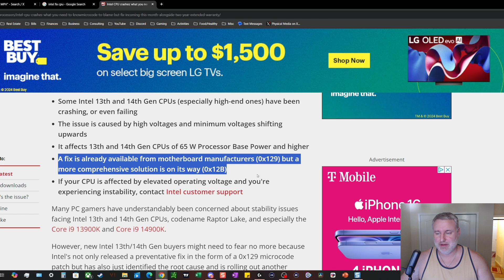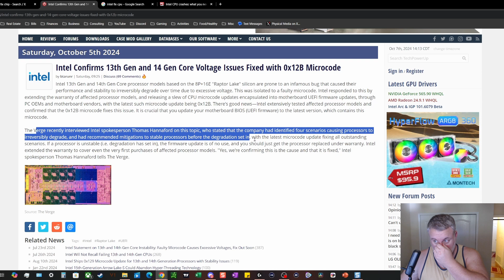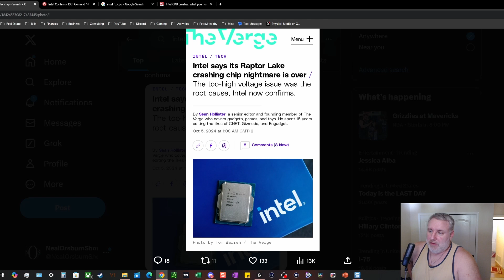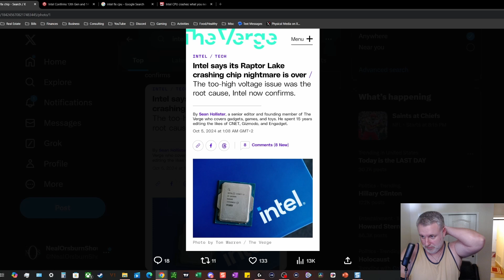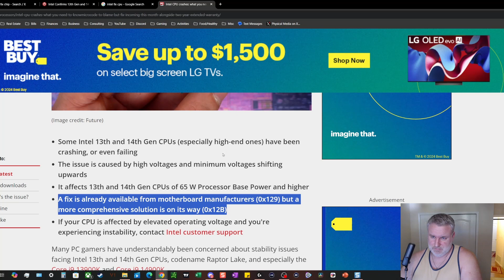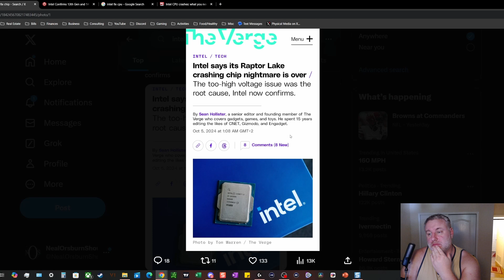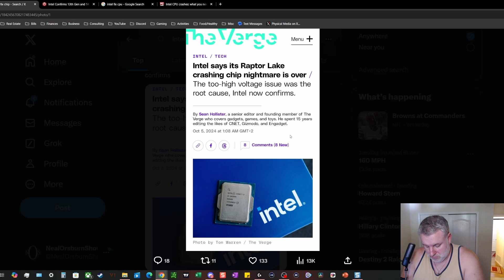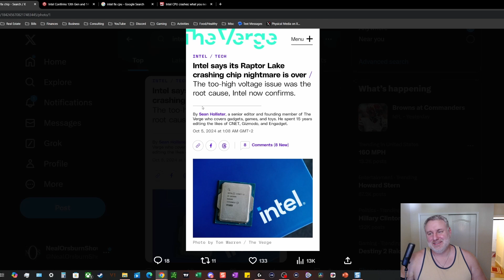Intel Chip Voltage Issues Seems To Be Fixed but How Much Brand Damage Has Been Done -- NOS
Twittter: @NealOrsburnShow